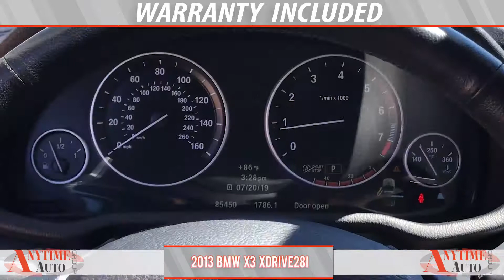2013 BMW X3 xDrive28i